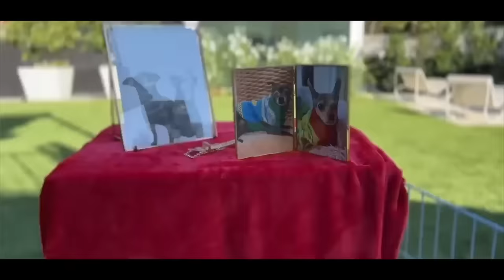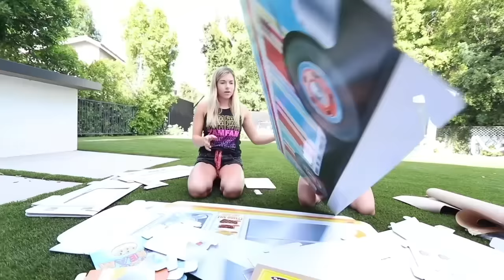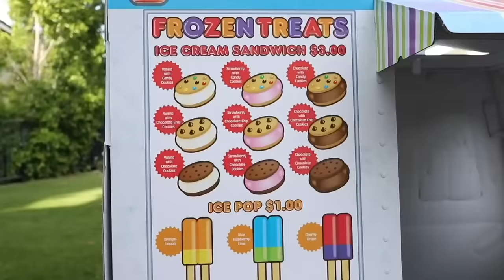We Built 10 Secret Rooms For Our Dogs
We built 10 secret rooms for our dogs?  Which one do you like the best?

Jordan Matter | I Built a DREAM DOG HOUSE and Hid It From My Dad!